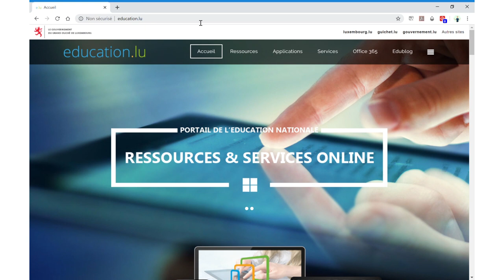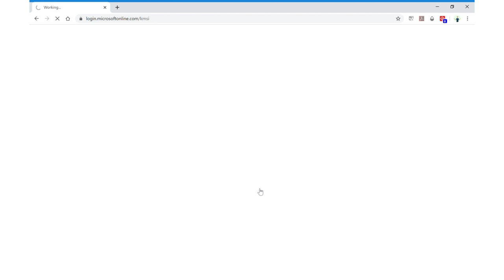Office 365 Installatioun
Den online Portal 365.education.lu erlaabt et de Schüler an den Enseignanten, aus dem Enseignement fondamental a secondaire Accès op den Office 365 ze kréien. Den Accès erfollegt um gewinnte Single Sign On-Portal (SSO) mat mengem eegenen a individuellen IAM.